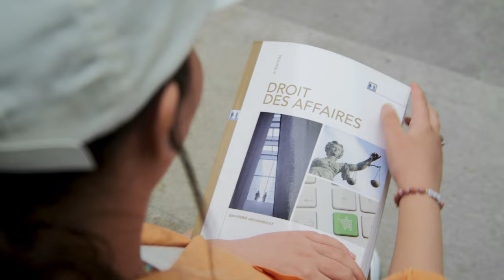Ton programme, COMME CHEZ TOI en administration et gestion au Collège de Maisonneuve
Si tu t’intéresses aux domaines de l’administration et de la gestion, découvre Ton programme, COMME CHEZ TOI à Maisonneuve :

Comptabilité et gestion
Documentation
Double DEC – Environnement et enjeux planétaires
Gestion de commerces
Sciences humaines